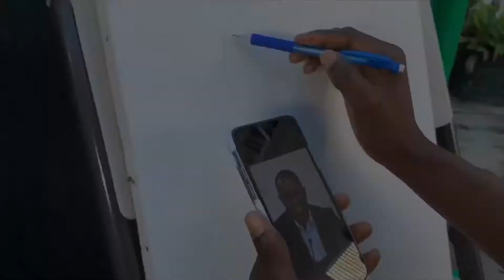DONALD GUERRIER : Live Portrait by PIERRE JUDE ABELLARD